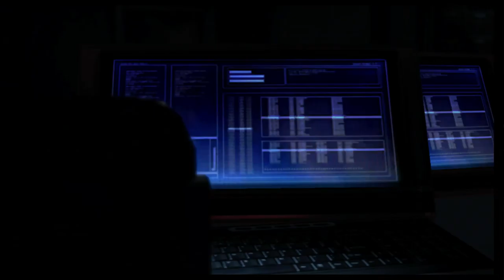Splinter Cell: Blacklist Walkthrough Episode 11 [X360 - No Commentary]